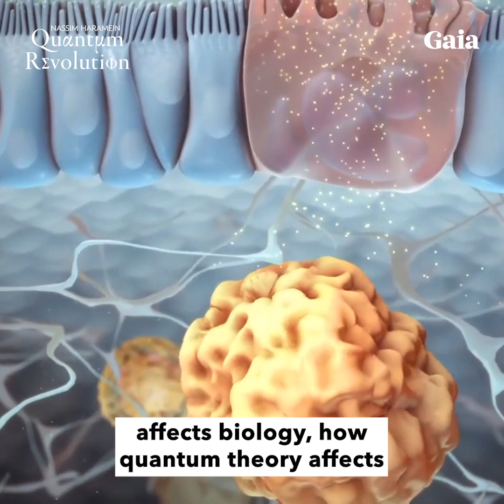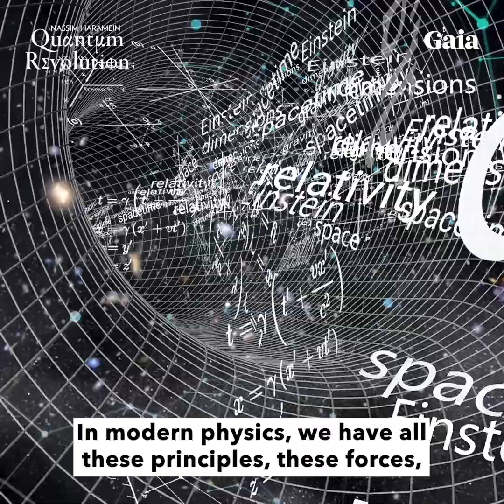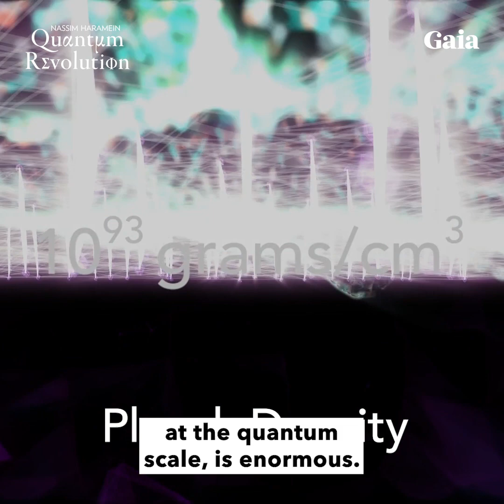Spacetime is an ENERGY That Connects EVERYTHING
Nassim Haramein introduces us to a holistic model of the universe that unites all areas of science through a deeper understanding of the foundations of our reality.